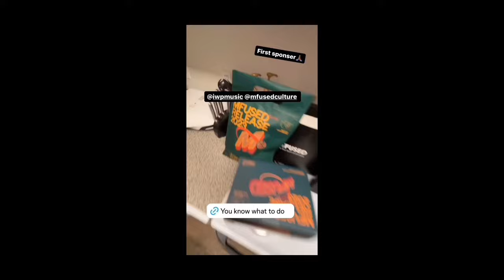20 WOMAN VS HOLLYWOOD WON! “IN SEATTLE”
Sorry for the technical difficulties! Next Video Will Be A1!